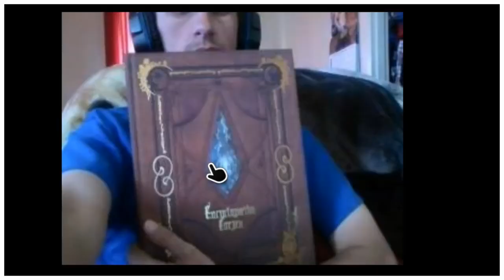Sunday talks with zane (How i got suspended for 24hrs)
So two weeks ago i got suspended for so called harassment. Hope u enjoy Happy easter everyone.